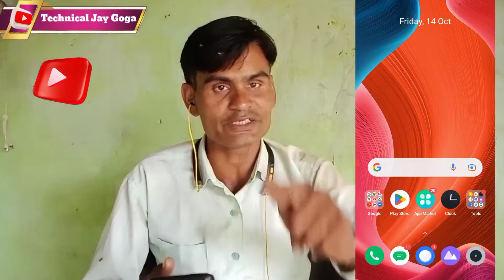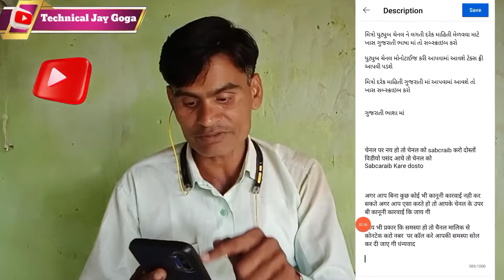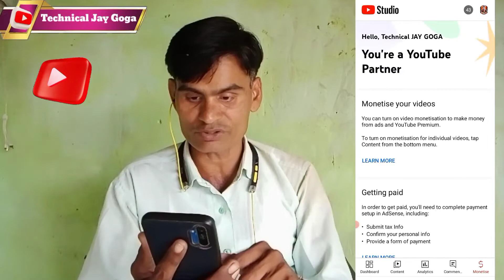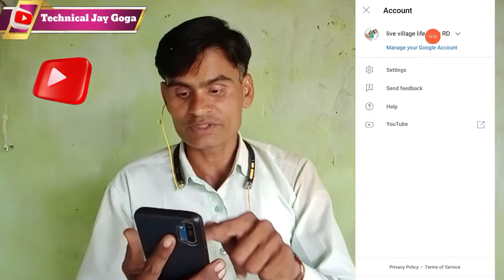YouTube YT Studio Bigg Update - યુટ્યુબ ચેનલ એડિટ કરો YT Studio માં_YT Studio Best Update In YouTube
યુટ્યુબ ચેનલ નવી નવી અપડેટ્સ ના જોવા માટે ખાસ

યુટ્યુબ ચેનલ ને લગતી દરેક માહિતી ગુજરાતી ભાષામાં આપવામાં આવશે

તો ટેન્શન વગર સબ્સ્ક્રાઇબ કરો